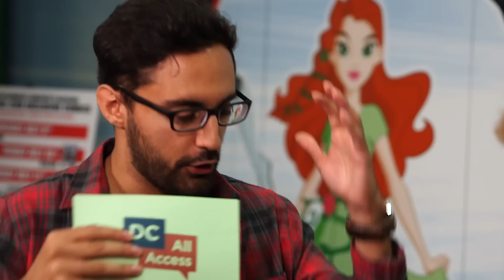GEEK QUIZ: Green Lantern or Text Fail?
What does text messaging have to do with being a Green Lantern? Honestly, not much. But that hasn’t stopped us from combining the two into a little game we call “Green Lantern or Text Fail?” In this DC All Access clip, Hector quizzes some brave San Diego Comic-Con contestants on their ability to tell obscure Green Lanterns apart from fudged up text messages. Trust us, it’s harder than it looks. Featuring Diana, Luca, Alex, Paula, Mikhael, Joshua, Lendsey and special guest contestants David and Meredith Finch!